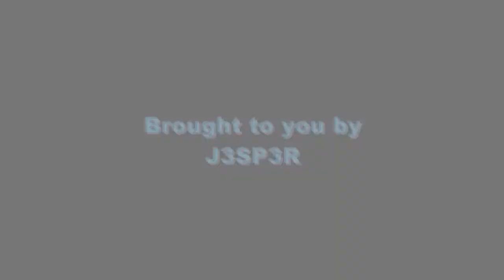G73JH Gameplay: Mafia 2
Showing how the Asus G73JH-TY171V handles Mafia 2.

Avarage framerate is about 43 fps in firefights and 51 driving around the city when not recording.